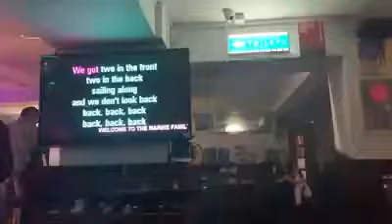Uncle Peters Brithday we have everything in each other